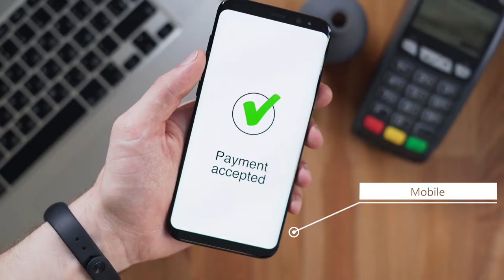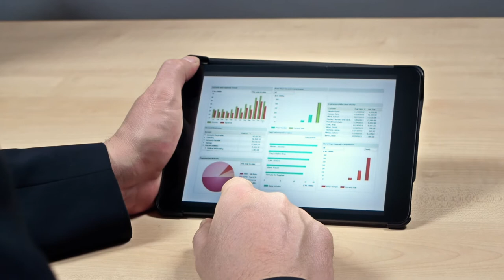FSS Acquirer Hub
FSS Acquirer Suite, an omni-channel payments platform enables acquirers to accept, authenticate, route, switch and authorize traditional or alternative payments across multiple channels. Be it in-store, online or mobile.

A unified platform, FSS Acquirer Suite delivers improved efficiency, speed-to-market, increased security and support for multiple payment product types.